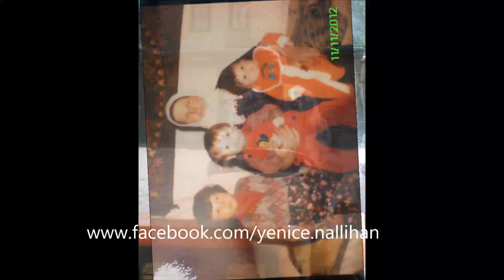Yenice Köyü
Fotoğraf Arşivi 1